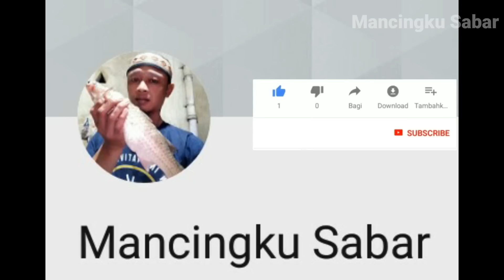SAYA HERAN,, KENAPA UMPAN BELANAK MURAH JAMURAN SAYA LAKU MS-77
SAYA HERAN,, KENAPA UMPAN BELANAK MURAH JAMURAN SAYA LAKU

Assalaamu'alaikum
Video ini mewakili salah satu hoby saya memancing ikan,,kali ini mancing belanak,, padahal spot jauh...tapi tetap jalan,, hakikat memancing bagi saya adalah melatih sabar,,urusan hasil itu serahkan pada Alloh ...Tuhan Yang Maha Esa
Panen,atau Zonk itu suatu yang silih berganti,,kami sebagai pemancing tidak kaget akan hal itu,mancing tidak wajib strike,,ketemu saudara  sesama pemancing sesuatu yang sangat berharga
Terimakasih sudah mengikuti channel sederhana saya
Thanks for following my simple channel
Wassalaamu'alaikum

100% MANCING LIAR